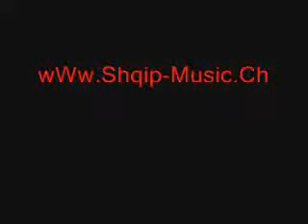[Humor] Gjuetia-Tipit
Video By Shqip-Music.Ch